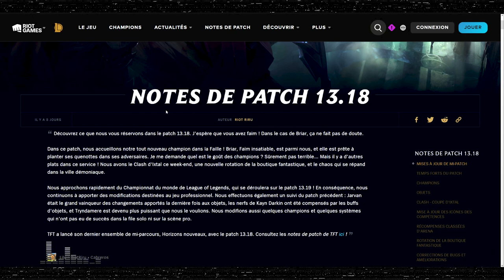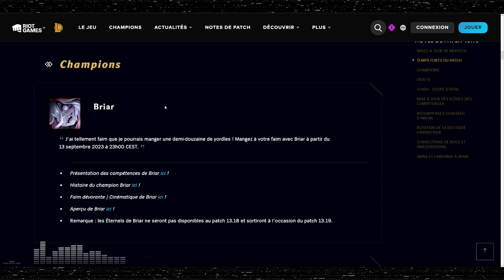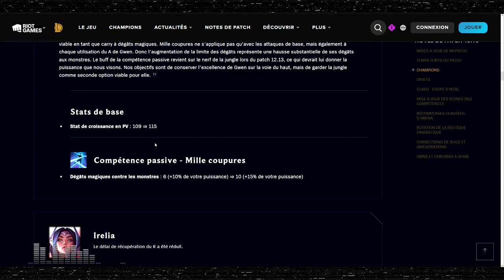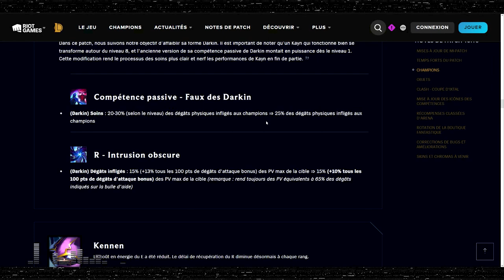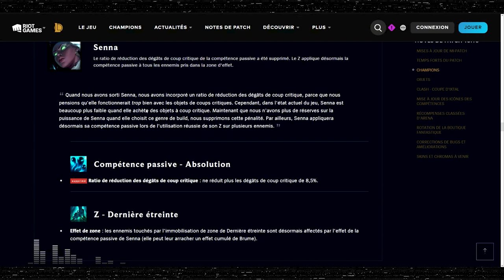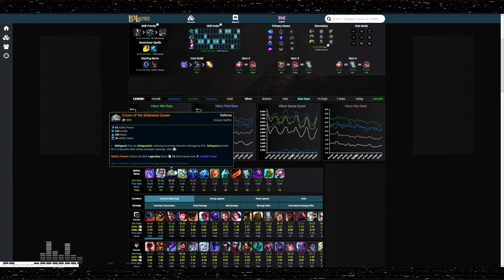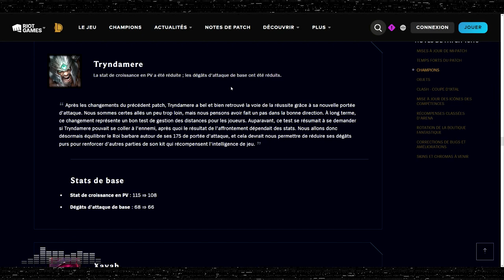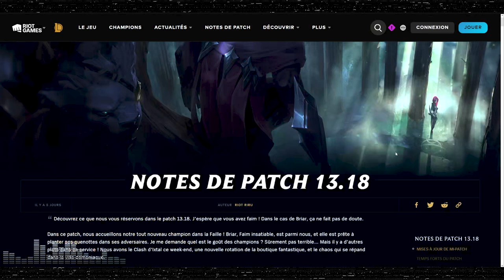PATCH 13.18 - Un patch avec des PÉPITES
On analyse le patch 13.18 avec des ups de Bard, Gwen et Senna, des nerfs de Tryndamere, Kayn et Jarvan, et enfin la sortie de Briar !

00:00 Introduction
05:16 Briar
00:11:33 Champions
00:53:41 Objets
01:05:40 Récap
01:08:27 Skins
01:16:14 Conclusion et Outro